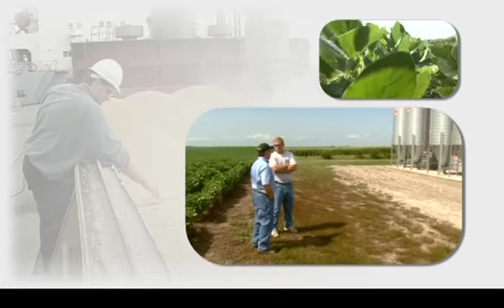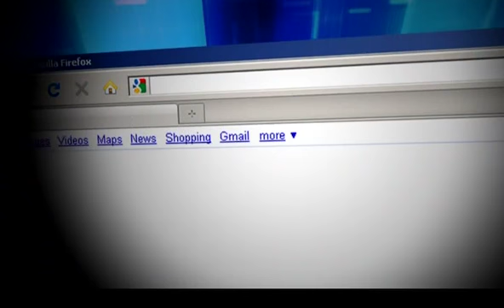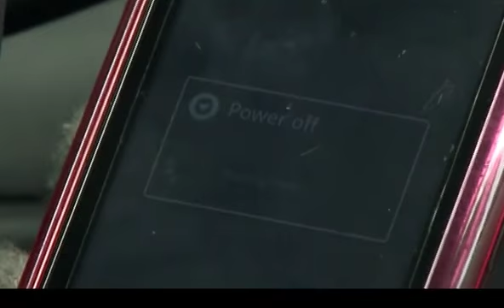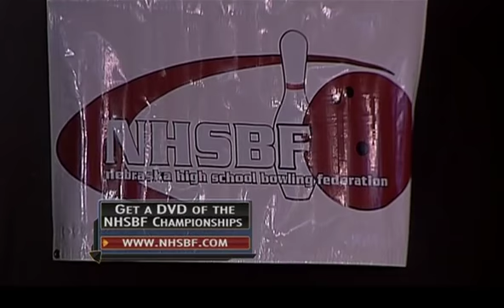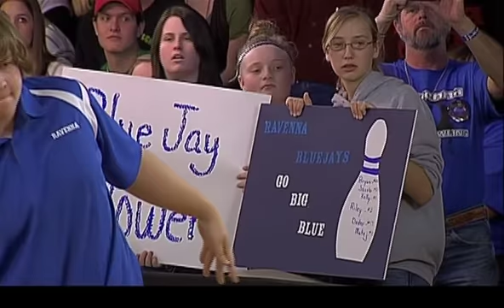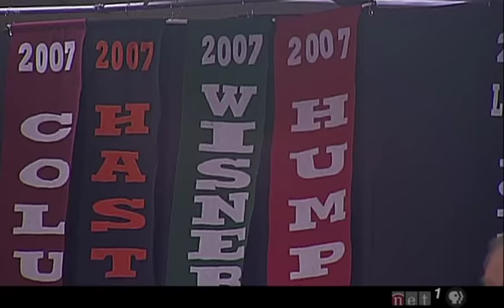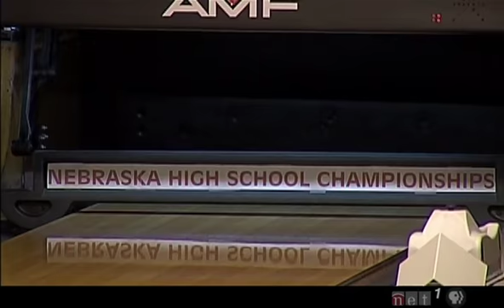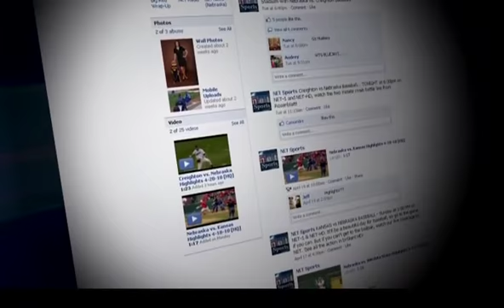2011 Class A&C Boys State Finals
Class A - Lincoln North Star vs Columbus
Class C - Wisner/Pilger vs Ravenna (begins at  01:15:24)